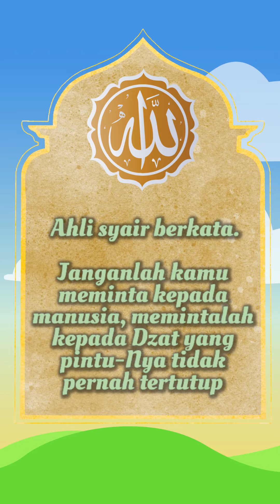Menggapai Kemuliaan & Keutamaan di Hadapan Allah Dengan Berdoa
Allah Subhanahu wa Ta’ala memerintahkan berdoa, barangsiapa yang meninggalkan doa berarti menentang perintah Allah dan barangsiapa yang melaksanakan berarti telah memenuhi perintah-Nya. Allah Subhanahu wa Ta’ala berfirman.